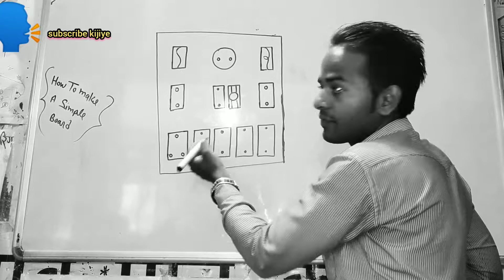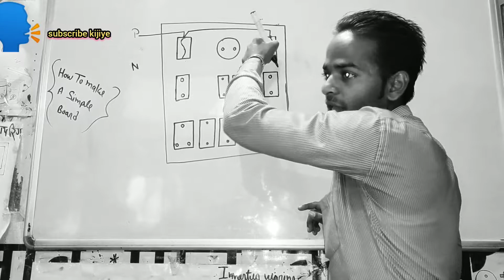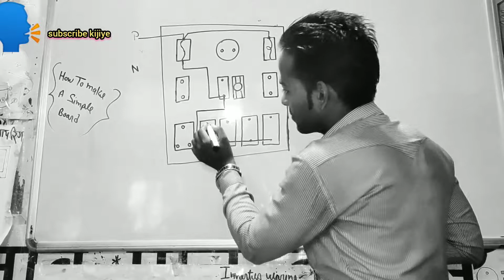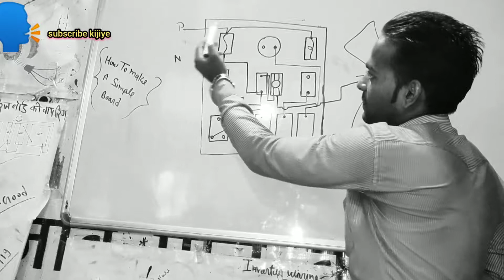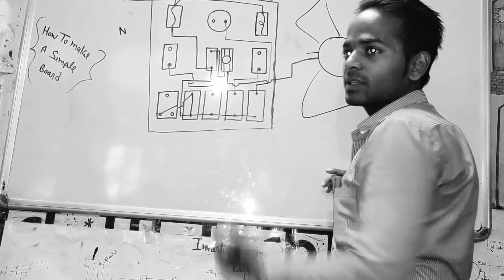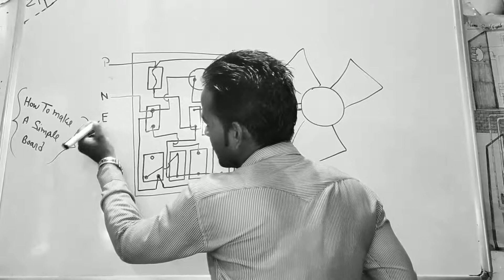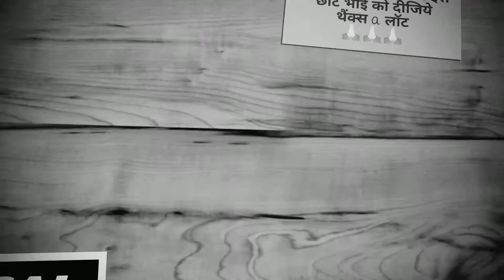अब अपने घर के किसी भी बोर्ड की वायरिंग खुद से ही करे A normal board wiring fifth step of wiring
इस वीडियो में हमने बताया है कि एक साधारण बोर्ड की वायरिंग कैसे करते है वायरिंग का रूल क्या होता है इस वीडियो के द्वारा आप और बहुत से बोर्ड की वायरिंग कर सकते है ।।। यदि आप वायरिंग के मास्टर बनाना चाहते है है चैनल को सब्सक्राइब कर के प्लेलिस्ट को ओपन करे उसमे जा के wiring A to Z step ki sabhi video ko kram se deke aap ko sab kuch samajh me aa jaye ga

ok thanks for support me...